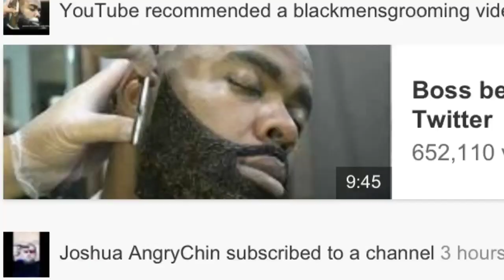YABO & an interesting youtube observation